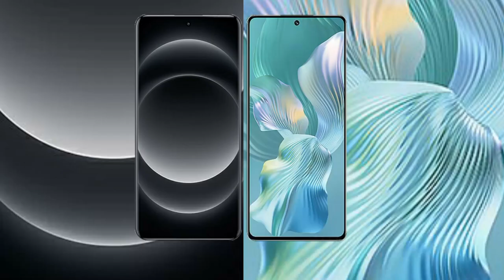Xiaomi 14 Ultra vs Honor 80 Pro Flat Review